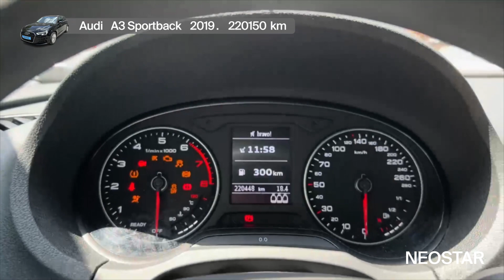Osjeti dinamiku vožnje-Audi (D)-A3 Sportback 30 TFSI 5 vrata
Zanima te ovaj autombil? Pronađi ga na